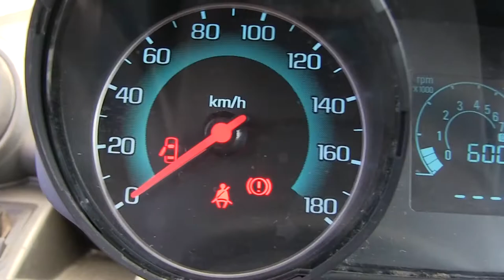Chevrolet / Spark / 2015 - c762604